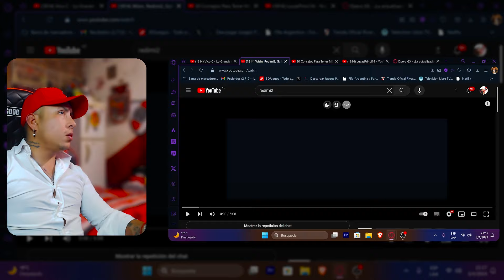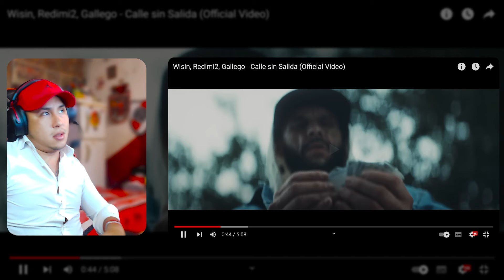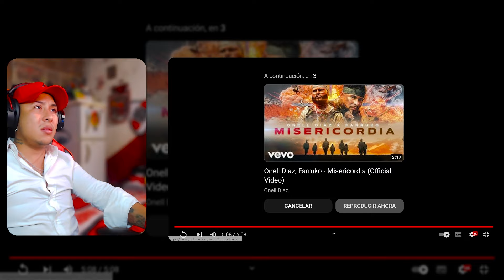Argentino Reacciona a REDIMI2, Wisin & Gallego - Calle sin Salida🔥😬(REACCION Lucasprinci14)